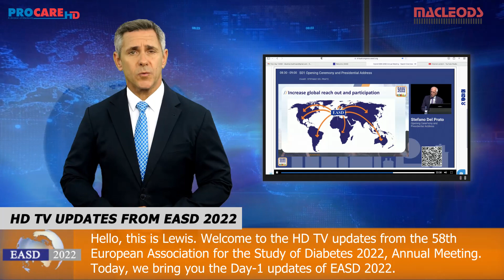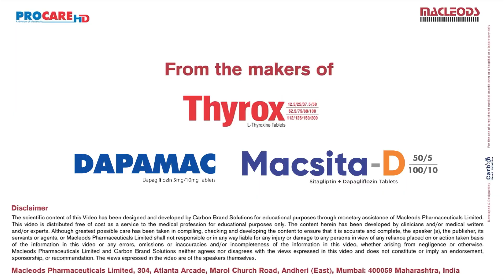EASD 2022 Day 1 update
EASD 2022 update
Topics Covered:
(1)Effect of SGLT2 inhibitor dapagliflozin on skeletal muscle fatty acid metabolism in patients with type 2 diabetes
(2)Increased prevalence of NAFLD in adults with glomerular hyperfiltration: a 8 year cohort study based on 147,162 Koreans
(3)Effect of semaglutide on MACE by baseline kidney function in participants with type 2 diabetes and high risk of cardiovascular disease: SUSTAIN 6 and PIONEER 6 post hoc analysis
(4)The effect of SGLT2 inhibitor dapagliflozin on substrate metabolism in humans with prediabetes
(5)Fully automated closed-loop insulin delivery vs standard insulin ther- apy in adults with type 2 diabetes: an open-label, single-centre randomised crossover trial
(5)Different effects of SGLT-2 inhibitors on subcutaneous and epicardial adipose tissue metabolome in severe heart failure subjects
(6)Identification of markers for predicting the onset of chronic kidney disease in older people with type 2 diabetes by metabolomic profiling: Edinburgh Type 2 Diabetes Study
(7)Different effects of SGLT-2 inhibitors on subcutaneous and epicardial adipose tissue metabolome in severe heart failure subjects

Academic Partner : Macleods Pharma Mumbai